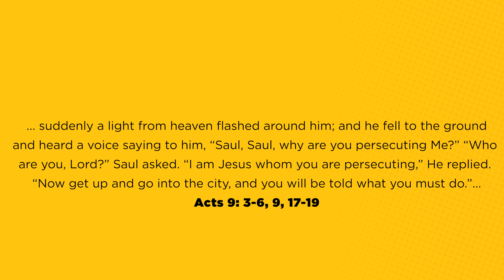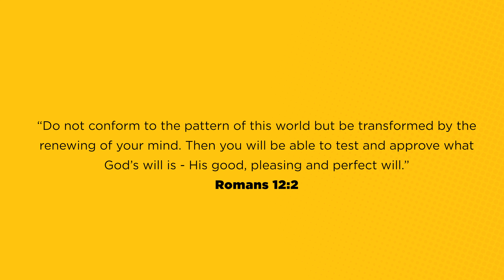Knocked Down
All have been knocked down to some degree these last number of months